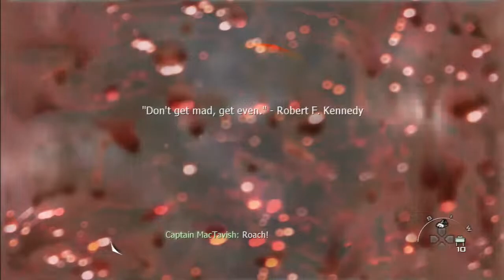#9 The Gulag - Mission 5 Of Act II MW2 Campaign Walkthrough